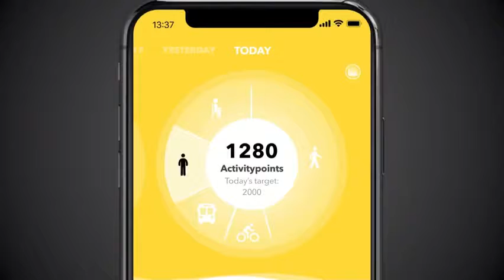La plantilla inteligente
La plantilla escanea todo el cuerpo a través de los pies, reconoce problemas con la postura y el movimiento, y lo ayuda a optimizar su bienestar con métodos de vanguardia para aprovechar al máximo lo que la tecnología moderna tiene para ofrecer a su cuerpo.
La plantilla utiliza una docena de sensores textiles de última generación para dibujar un mapa digital completo de su cuerpo y le permite no solo comprender sus hábitos físicos sino también mejorarlos. bien.
A veces, la clave para sentirse más saludable y con más energía durante el día es un pequeño cambio en su postura o movimiento. Por ejemplo, sentarse demasiado tiempo (especialmente con una mala postura) puede provocar nervios pellizcados y un aumento de la fatiga. La plantilla reconoce estos malos hábitos de postura y te ayuda a corregirlos:
• Fatiga
• Dolor de espalda
• Dolor de pies y cuello
• Movimiento restringido
• Deformidades del pie
• Desalineación de la columna vertebral
• Debilidad musculoesquelética
La plantilla textil inteligente de Stappone tiene sensores GPS, acelerómetros y rastreadores de ubicación que recopilan una gran cantidad de información:
• Peso
• Quemadura de calorías
• Deformidades esqueléticas (sí, ¡a través de tus pies!)
• Actividad de postura: correr, caminar, sentarse, andar en bicicleta, incluso tomar el elevador